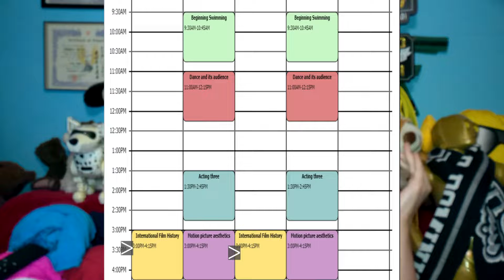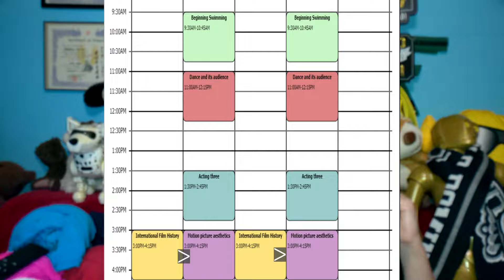The Last Week in the Life at ODU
Hello my random signers. As you read by the title this is the last week in the life video I'll be filming at ODU. This is because in December this year I'll be graduating from ODU. I'm so happy to finally be graduating from college. ODU has been really fun, however, I'm ready to be done with college. With that being said I hope ya'll enjoyed and don't forget to keep on signing bye.

All rights to "Morning" goes to LiQWYD
All rights to " Mortals" goes to Warriyo and Laura Brehm
All rights to "Not For Nothing" goes to Otis McDonald
All rights to "Crimson Fly" goes to Huma-Huma